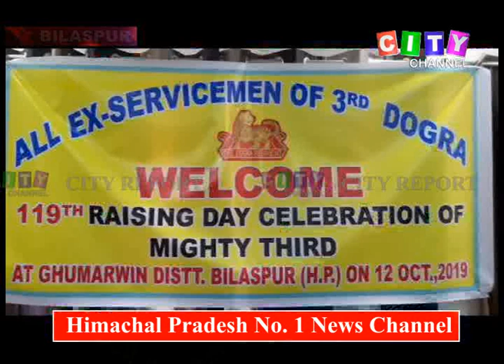Bilaspur Ex Serviceman Meeting 12 Oct 2019